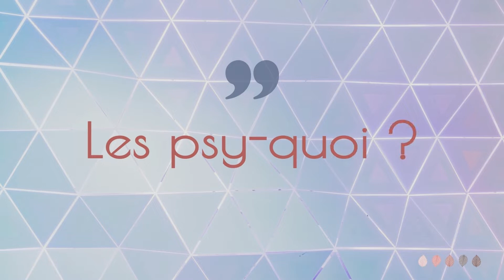Psy-quoi ??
Pour plus de clarté 💡💡💡, je vous explique ce que sont ces différents métiers :
👉 psy-chiatre
👉 psy-chologue
👉 psy-chalanyste
👉 psy-chothérapeute
👉 psy-chopraticien.ne

Elise Duvaleix
📲 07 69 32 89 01
📍20 faubourg d'Uffholtz - 68700 Cernay